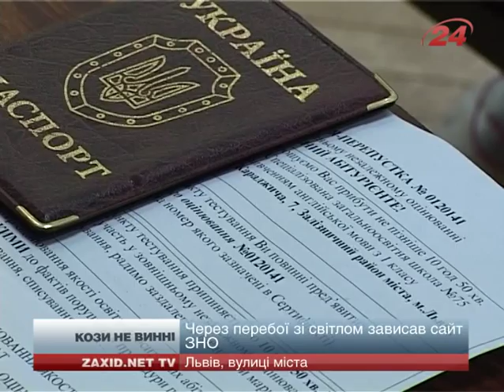Через світловий колапс на Львівщині потерпають кози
Катастрофічна ситуація із відімкненням світла на Львівщині вплинула навіть на тварин. Тепер подоїти стадо є проблемою на козячій фермі у селі Дмитровичі.  Бельгієць Бернар Вілем останні п'ять років розбудовує на Львівщині невеличкий бізнес – козячу ферму. Підприємець обурений, адже через перебої з електропостачанням кози втрачають молоко.